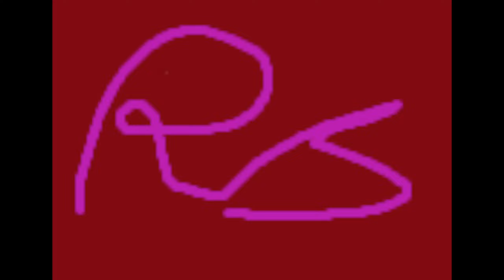Channel Update 10-9-24 Talking about ongoing and upcoming series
Hello,
Here is the future series and plans for the channel as they stand now.